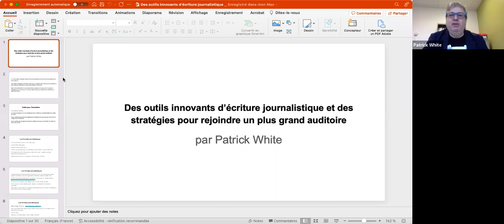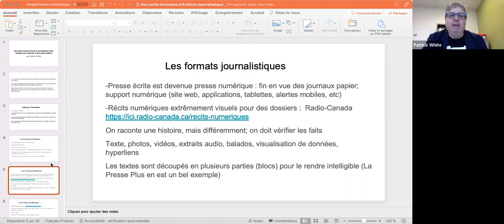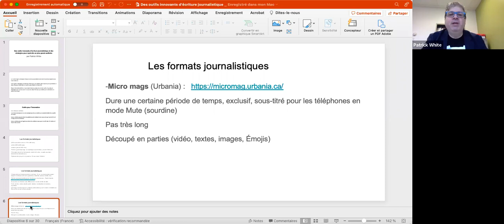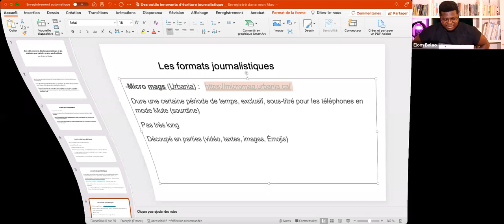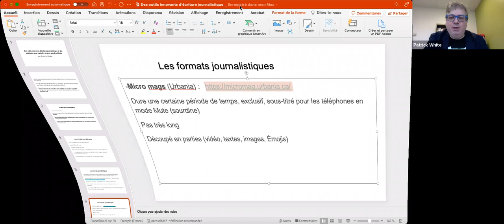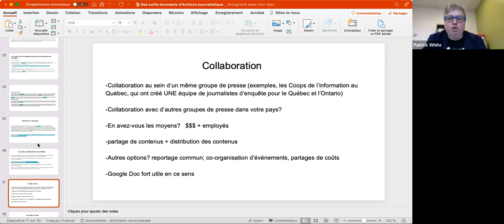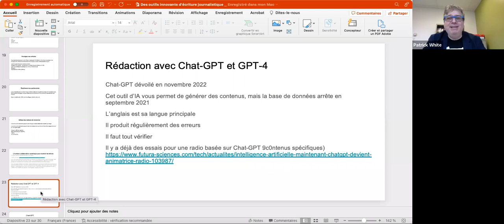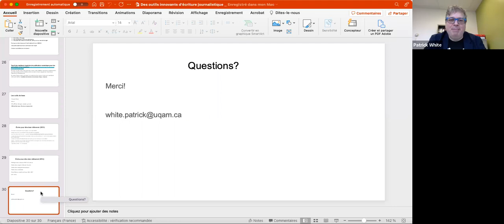Des outils pour une écriture innovante et des stratégies pour atteindre une grande audience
Patrick White est professeur de journalisme et responsable du programme de baccalauréat en journalisme à l’Université du Québec à Montréal. Il est l’ancien correspondant de Reuters, le fondateur, éditeur et l’ex rédacteur en chef du HuffPost Québec, l’ex-rédacteur en chef adjoint de La Presse Canadienne. Auparavant, il a également été chef des nouvelles au Journal de Québec, reporter pour CKRL-FM et réalisateur à CTV News.Il est l'auteur du livre Le village CNN: la crise des agences de presse.